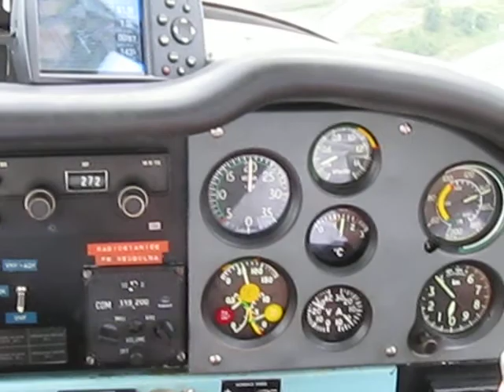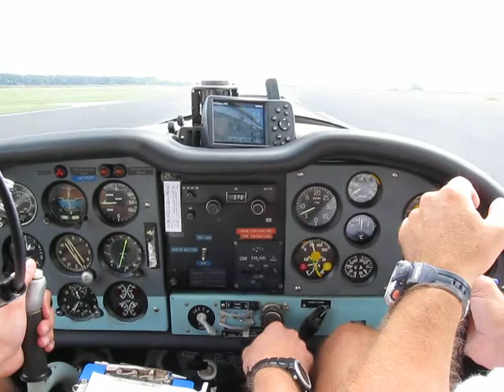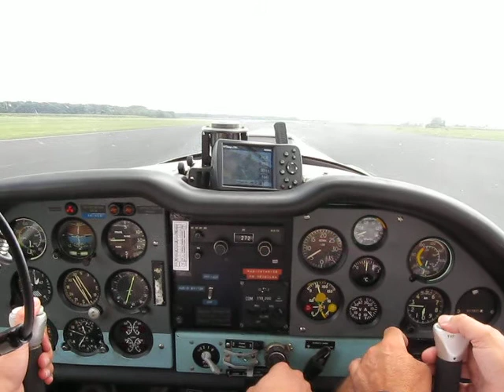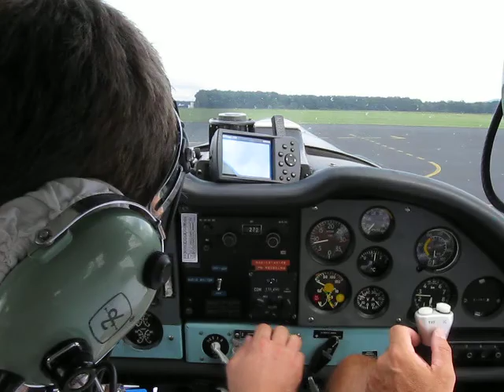přistání v Mariboru (SLO)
Let 4-místným letadlem Z-143 z Kunovic na jadranské ostrovy.
Video je z mezipřistání ve slovinském Mariboru.
Než se opustí vzdušný prostor EU je nutné na některém letišti projít pasovou kontrolou.
Tož se přistane, zaplatí se 60 EUR za přistání, celník mrkne na pasy, a letí se dál ;-)